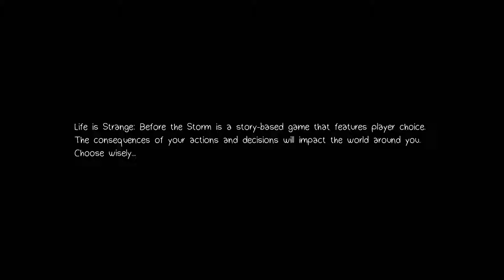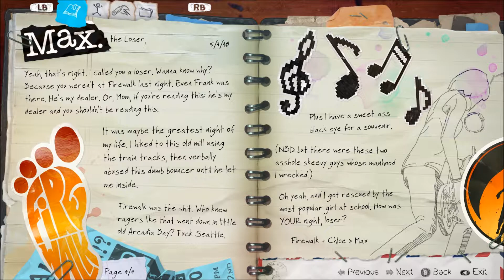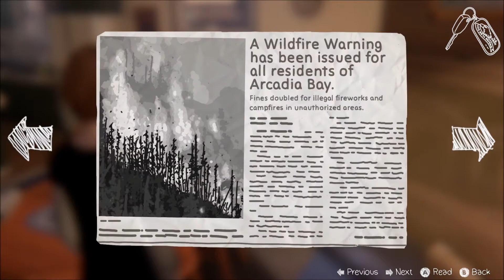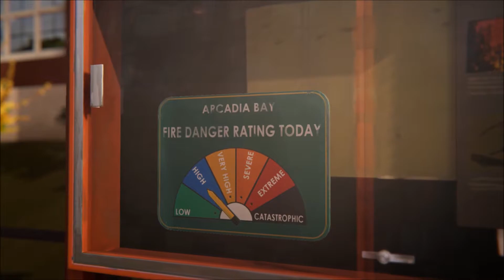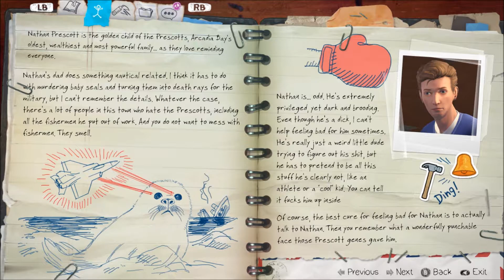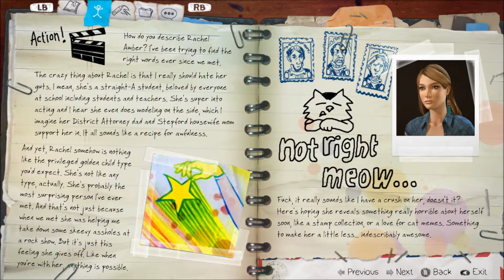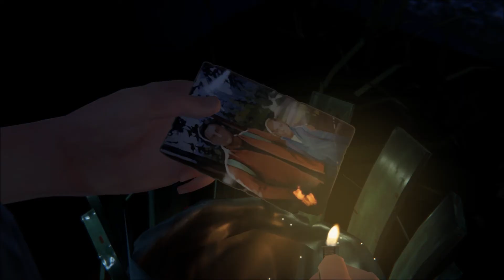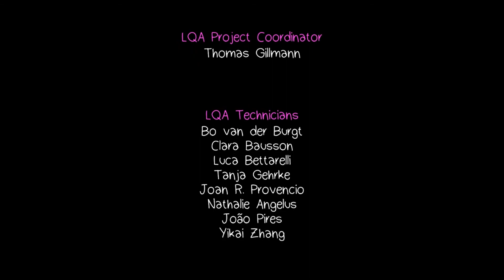Life Is Strange: Before the Storm Episode 1 Playthrough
Hello, I'm LastVerse, and I play games. Generally (always) badly.

I have a twitter @Lastverse8